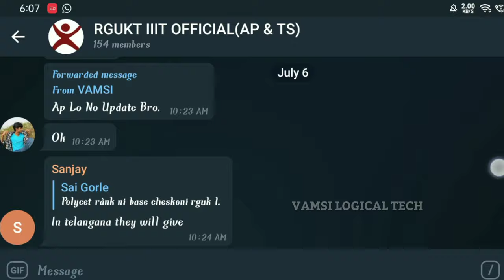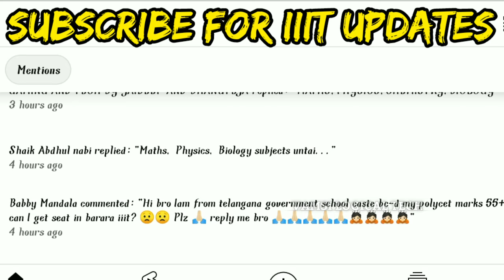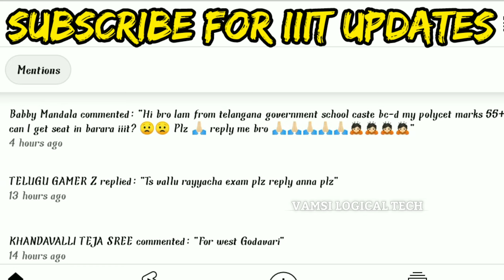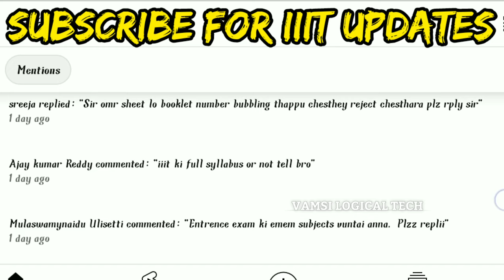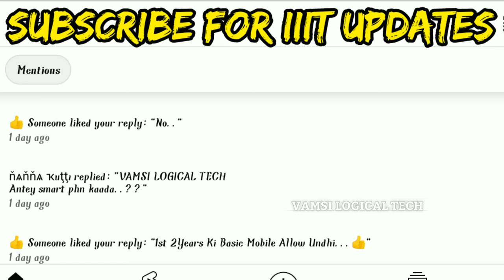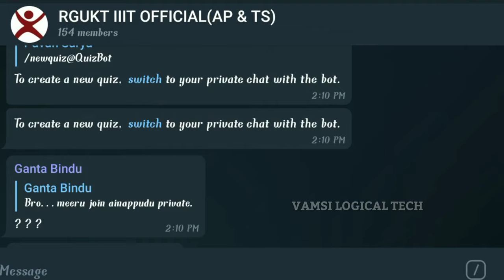AP RGUKT IIIT'S ADMISSIONS 2021||COMMENTS DOUBTS CLARIFICATION PART-8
PLEASE SUPPORT ME, I WILL COME FORWARD WITH MORE INTERESTING VIDEOS..

adimulapu suresh press meet, adimulapu suresh live, ap education minister adimulapu suresh, AP Inter Exams, AP exams 2021, AP inter exams cancel, AP SSC Exams

iiit ongol latestnews,
ap 10th class exams latest news 2021
nuzivid iiit admissions 2021,
rgukt iiit latest news,
iiit admission after 10th class,
iiit admission procedure after 10th,
iiit nuzvid latest news,
ap iiit admissions 2021,
10th exams cancelld,
rgukt iiit,ap rgukt iiit,
rgukt admissions date 2021,
rgukt cet exams,
iiit notification 2021,
rgukt cet exam date,
latest rgukt admissions update,
rgukt iiit admissions details 2021,
10th grades,
iiit ap,
ap inter exams news,
10th exams in ap,
exams news,
ap 10 &inter exams news,
supreame court news,
ap exams,
10th exams,
intermediate exams in ap,
ap latest news,
latest news on ap exams,
ap exams cancelld,
exams cancelled,
ap inter when be cancelled,
10th exams cancelld,
ap exams cancelled news,
cupreme court serious on ap,
ap goverment,adimulapu suresh,
ys jagan news,
exams news by jagan,
educational minister,
ap exams date,
ap 10th inter exams dates,
kerala exams news